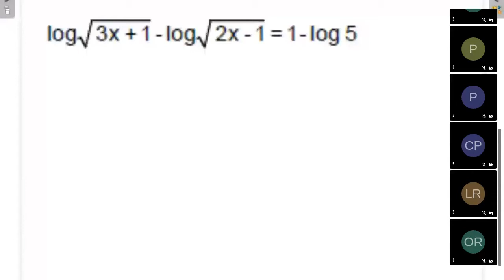1ccarmenconde on 2020-12-21